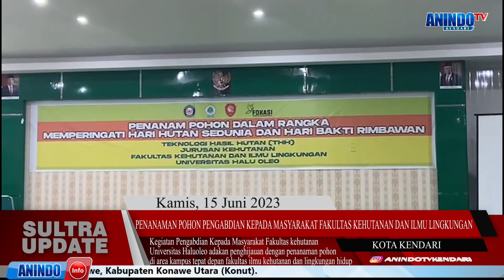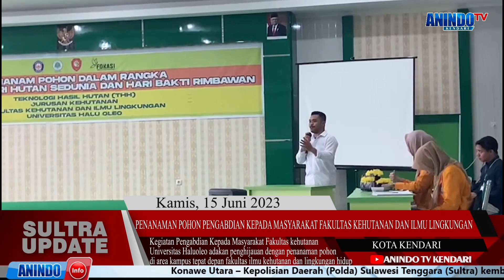SULTRA UPDATE 15 JUNI 2023